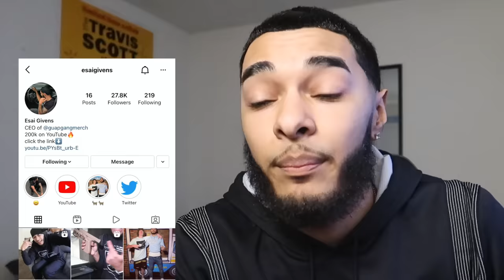I GOT PULLED OVER with GUN!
I got pulled over by police with my gun.

2nd channel  @EGuap